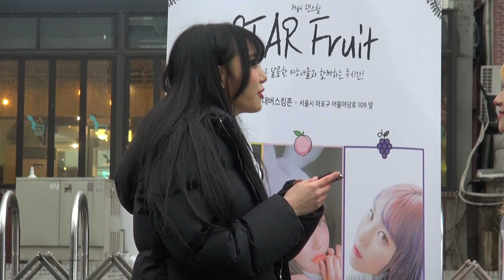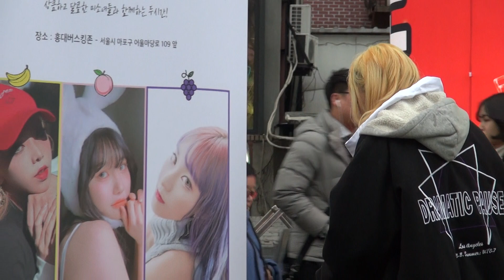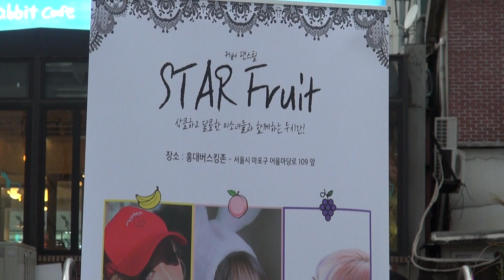라이키 LIKEY, 트와이스 TWICE, STARFRUIT 댄스팀 스타후르츠 레이닝버스킹, 홍대걷고싶은거리 20190315